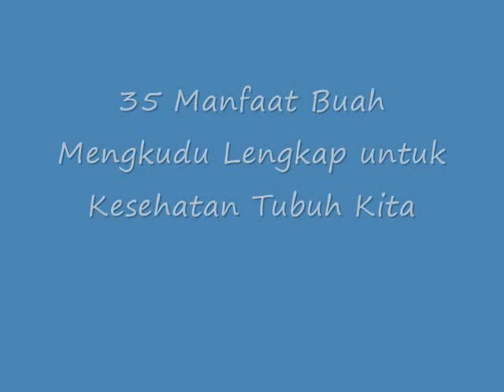LUAR BIASA!! Inilah 35 Manfaat Buah Mengkudu Lengkap untuk Kesehatan Tubuh Kita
Manfaat Buah Mengkudu Lengkap untuk Kesehatan Tubuh Kita